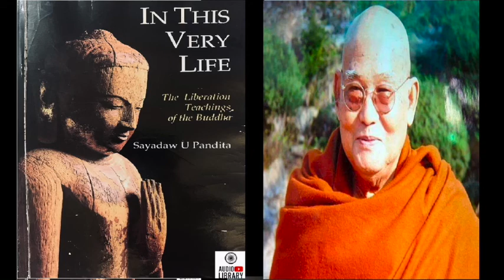4 - Seven Factors of Enlightenment (I) -In this Very Life Audiobook -Sayadaw U Pandita